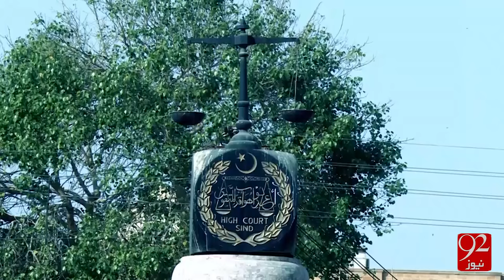Bahria Town Karachi - 29-04-2016 - 92NewsHD